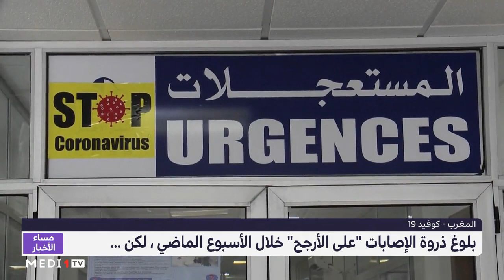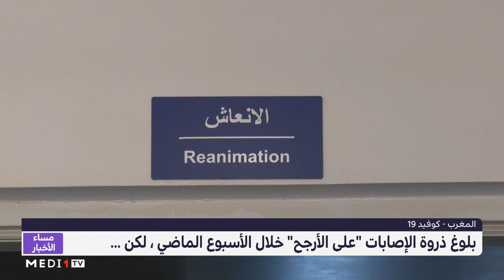كورونا .. بلوغ ذروة الإصابات بالعدوى خلال الأسبوع المنصرم